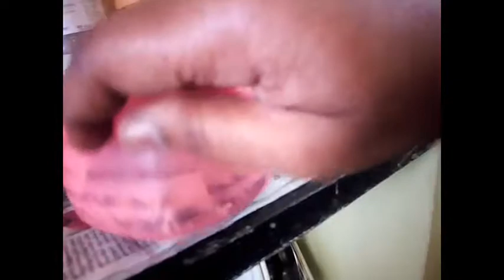My kitchen shelves organization